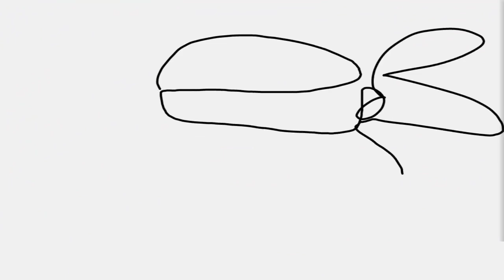Bye Bye, Chris! | Teenage Mutant Ninja Turtles Legends